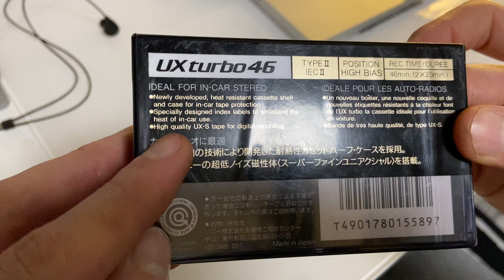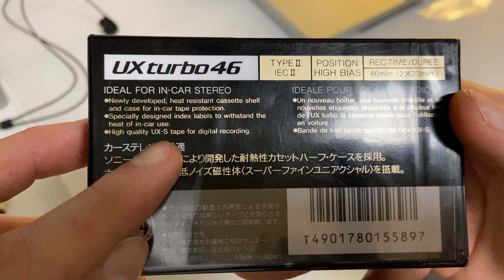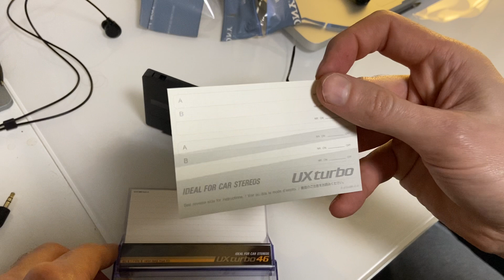Sony UX Turbo compact cassette unpacking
Распаковка аудиокассеты Sony UX-Turbo  (1990-91 Japan market)